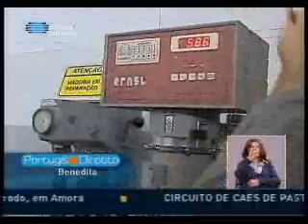ICEL no programa "Portugal em directo" da RT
Os repórteres do programa "Portugal em directo" da RTP estiveram nas instalações da ICEL.
A reportagem passou no dia 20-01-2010 entre as 18 e as 19 horas.